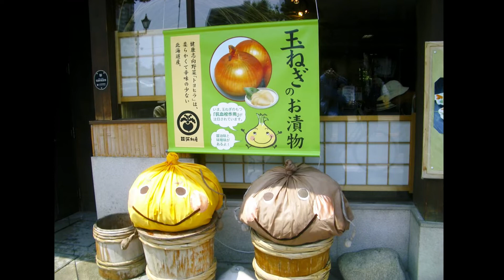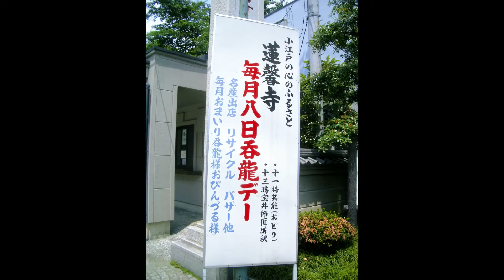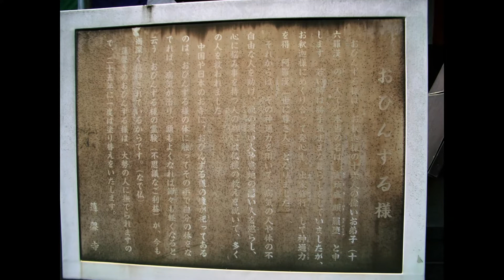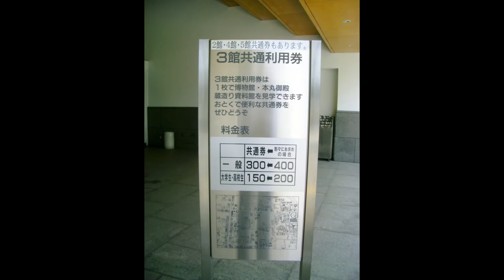時の鐘や街並みを見る 小江戸川越巡り 其の壱 フォト動画 2007年当時